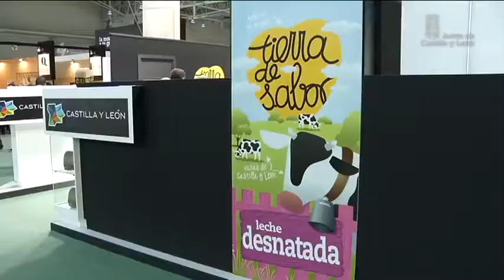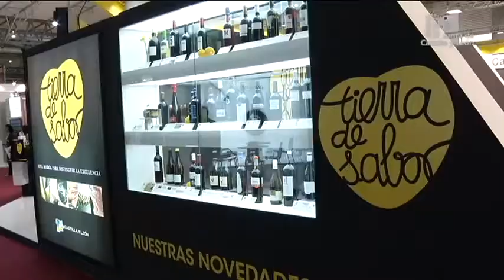'Tierra de Sabor' en la Feria Alimentaria 2012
El presidente de la Junta de Castilla y León, Juan Vicente Herrera, ha mantenido esta mañana un encuentro con empresarios de la industria agroalimentaria de la Comunidad y representantes de las cadenas de distribución más importantes del país, en Alimentaria Barcelona, una de las ferias profesionales de referencia del sector de la agroalimentación. Este sector ha experimentado una evolución ante la situación económica actual y es reseñable que el empleo en la agroalimentación de Castilla y León ha crecido un 8 % en los últimos cinco años, frente al descenso del 3 % en España. En el encuentro con los empresarios se han dado a conocer las nuevas iniciativas que se pondrán en marcha con el "II Plan de Promoción 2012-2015".